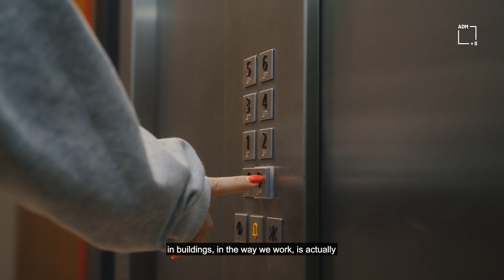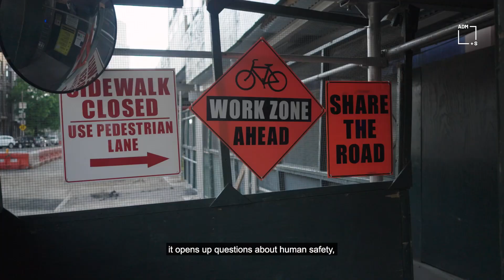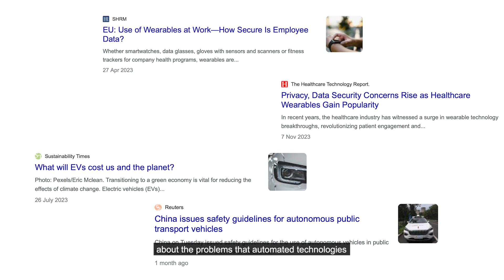How can we create Responsible, Ethical and Inclusive Future Automated Mobilities?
In 2024 we are spotlighting the Mobilities Research Focus Area at the ARC Centre of Excellence for Automated Decision-Making and Society.

The Mobilities Focus Area investigates the uses and implications of automated decision-making in the fields of transport, energy, and migration.

In this video, hear from focus area leaders Prof Sarah Pink from Monash University and Prof Flora Salim from UNSW on the benefits and negative implications of automated decision-making in mobilities, the challenges we face within this scope of research, and the questions we need to answer in order to create more ethical, responsible and inclusive future mobilities.